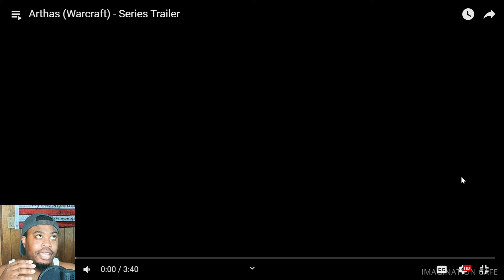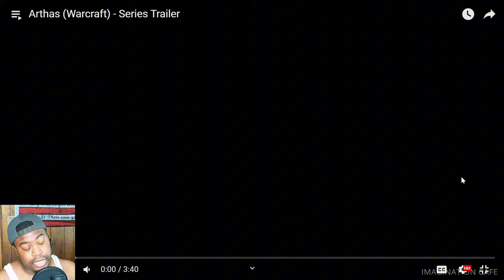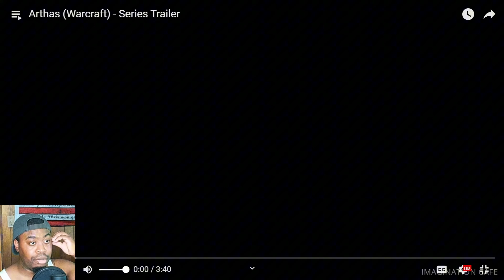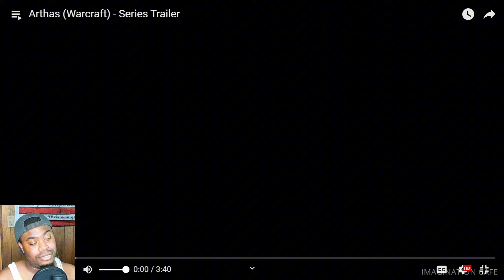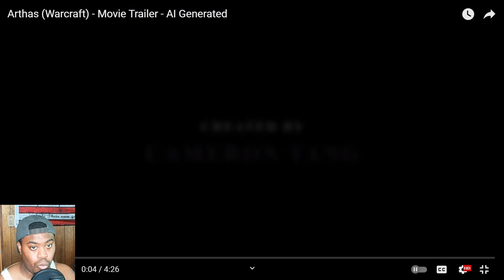The WARCRAFT Movie We Need! | Arthas (Warcraft) - Series Trailer Reaction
guys. I changed my mind, I believe the fans should be the ones to make a warcraft movie with arthas. this was soooooo good!